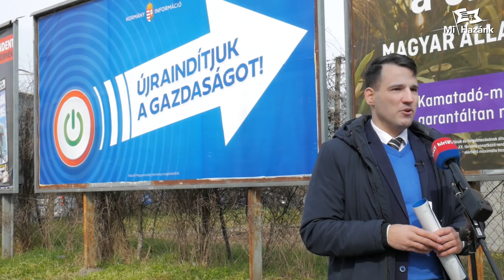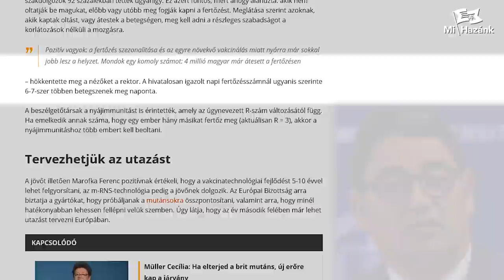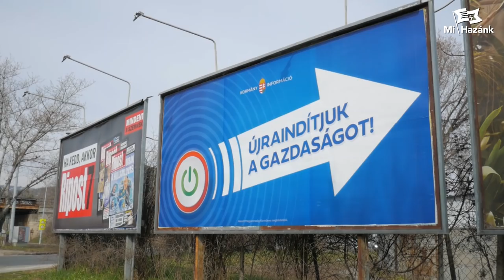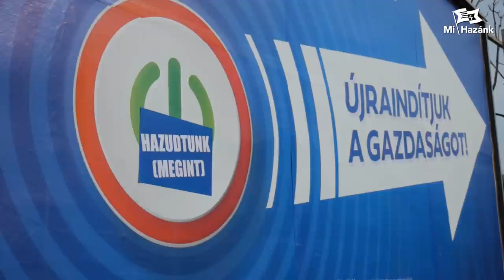Újraindítják a gazdaságot? Korrigáljuk a hazug kormányzati óriásplakátot!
Újraindítják a gazdaságot? Korrigáljuk a hazug kormányzati óriásplakátot! A sajtótájékoztatót tartja Lantos János, Mi Hazánk választókerületi elnök.